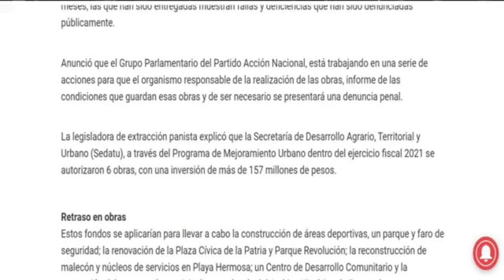LA SEDATU, UN NIDO DE INEFICIENCIA Y CORRUPCION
Los graves señalamientos que se tiene del responsable de la SEDATU, Román Meyer, referente a las obras que realiza en todo el territorio nacional, deja muy mal al presidente López Obrador.
No hay lugar en que no esté haciendo una obra en que la población se queje de lo mal que la realiza. Los contratistas que él lleva son quienes las realizan y casi todas tienen problemas. A este personaje NADIE lo controla ni vigila los recursos que maneja. Las obras son por designación directa, esto hace que las sospechas recaigan en él totalmente. Hasta cuándo?